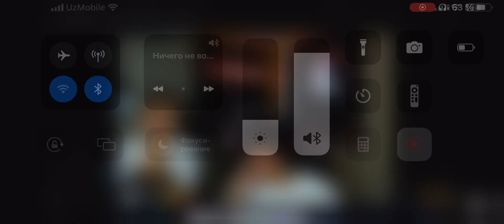Aslamboi xayoti va ijodi🤔.Free fire oygani,10fpsda pubg oynagani xamasi aytib berdi |TEMUR ALIXONOV